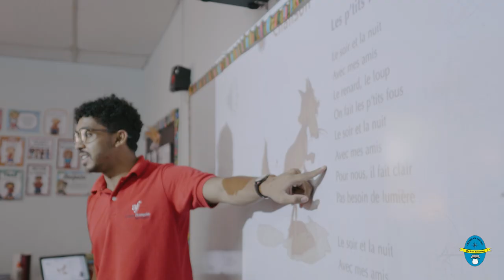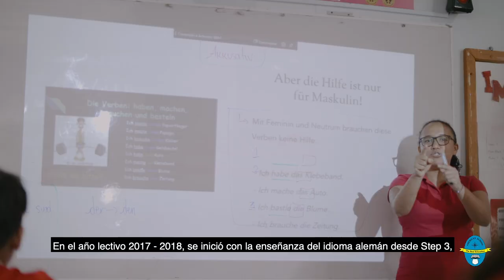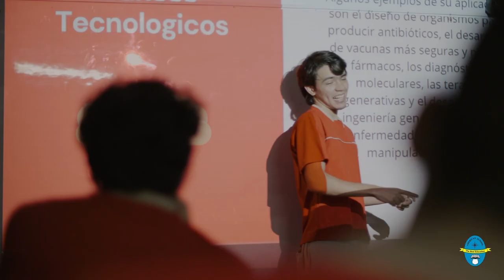American School Video Institucional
El American School se esmera en cada actividad de la vida escolar de los estudiantes y cree en una comunidad impactada positivamente con valores y comportamientos de excelencia de los niños, adolescentes y jóvenes, construidos en colaboración con las familias que representan nuestra institución.